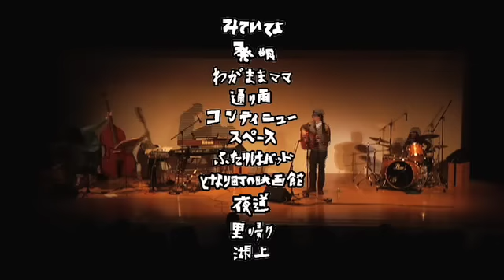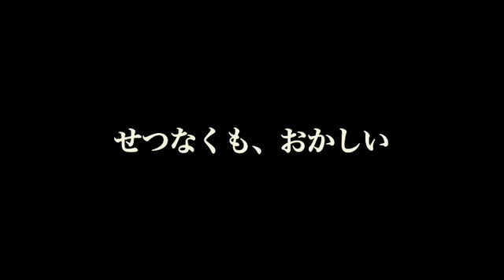小田晃生 / はつめい大大発表会!!（DVD） 予告編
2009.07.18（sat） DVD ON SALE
小田晃生『はつめい大大発表会!!』
WNDR-000／￥1,500（tax in）／wanderung records

　SAKEROCK、グッドラックヘイワのメンバーを客演に迎えた2ndアルバム『発明』が話題沸騰中！　パッチワークのようにカラフルで素朴な飾らないファンタジーを描くシンガー・ソングライター、小田晃生。彼が2008年12月21日、吉祥寺駅からほど近い歴史あるコンサート・ホール武蔵野公会堂で行った、リリース記念ライヴの模様を完全映像化！　バンド・メンバーには、『発明』にも全面参加した野村卓史（Key／グッドラックヘイワ）、田中馨（B／SAKEROCK、ショピン）。またドラムには、関西ツアーにも同行した森元智子（Dr／サタデーイヴニングポスト）を迎えた。そしてスペシャル・ゲストとして二階堂和美も登場！

これは映像？　音源？　はたまた映画？　 とにもかくにも面白い、あたらしい音楽作品のお目見えです。

《収録内容》
【特典】『夜道』ミュージック・クリップ
オーディオ・コメンタリー [その1 本編]、[その2 ミュージック・クリップ「夜道」]
【特別付録】実質、収録内容はベスト盤!?　ライヴ・アルバム『はつめい大大発表会!!』（MP3）封入

詳細は小田晃生オフィシャル・サイトまで！